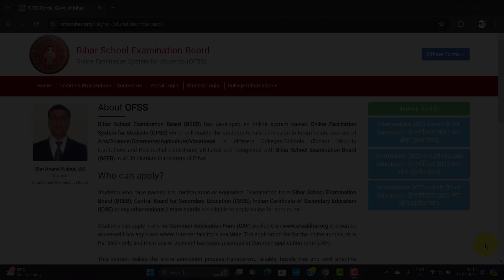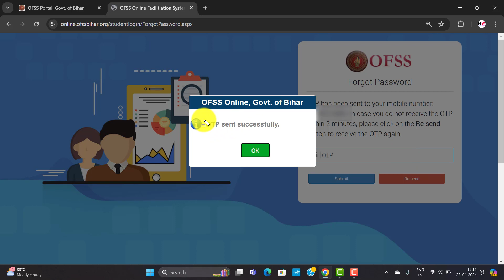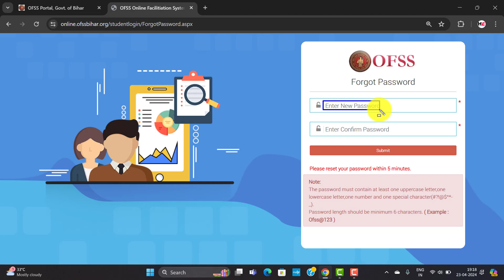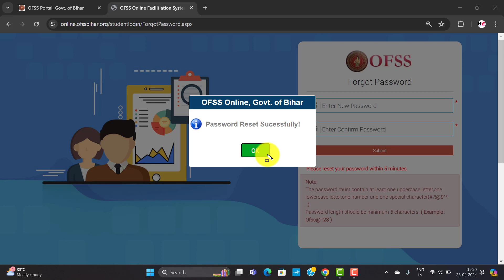Bihar Inter Admission Login Password Forgot Kaise Kare | OFSS Student Login Password Forgot 2024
Bihar Inter Admission Login Password Forgot Kaise Kare

Dosto Aaj ki is Video me, Maine Aapko bataya hai ki aap bihar inter admission login password forgot kaise kare.